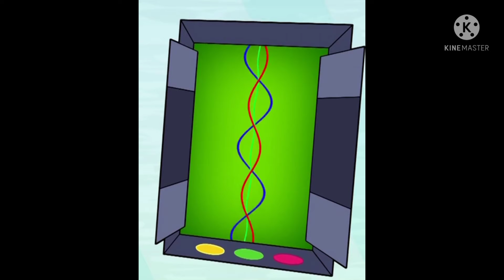Happy 47th Birthday Rebecca Shoichet! 🧁🍰🎈🥳🎁🎉🎊🕯️🎂 (read description)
Today's Rebecca Shoichet's 47th Birthday! She's one of my favorite voice actors. She's best known for voicing Sunset Shimmer from My Little Pony Equestria Girls, as Twilight Sparkle's singing voice, and several others from the My Little Pony franchise, Captain Marvel from Marvel Battleworld, Rexxie from Dinotrux, Connie from Beat Bugs, Molasses from Super Monsters, Sage, Preena, and several from Enchantimals, etc. Like and subscribe, and make sure you wish Rebecca Shoichet a happy birthday.